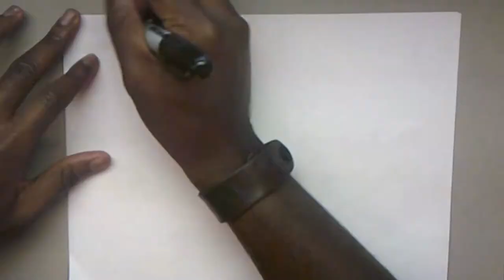CURRY COD AND VEGGIES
Video Link: